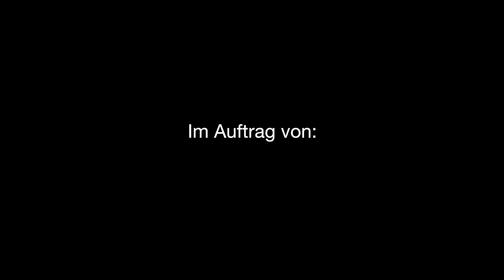"Unsere Ostsee" – Ein Film von Robert Marc Lehmann & SUBMARIS im Auftrag des LLUR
"Unsere Ostsee – Schön und schützenwert" – Ein Film von Robert Marc Lehmann & SUBMARIS

im Auftrag des LLUR (Landesamt für Landwirtschaft, Umwelt und ländliche Räume Schleswig-Holstein.

Regie & Konzeption: Robert Marc Lehmann & Paula Kormos
Text: Paula Kormos (Riamedia)
Sprecher: Tom Westerholt
Schnitt: Robert Marc Lehmann
Kamera: Robert Marc Lehmann, Christian Howe, Uli Kunz, Dr. Florian Huber
Produktion: SUBMARIS / Robert Marc Lehmann